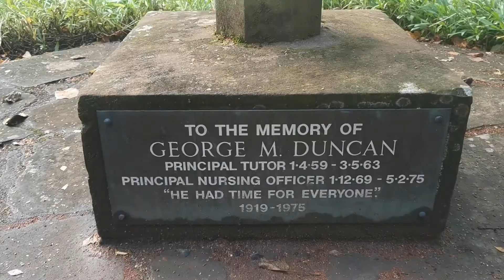Rock Garden | Dumfries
Walking Boots: Northwest Territory

Camcorder: Panasonic HC-V180